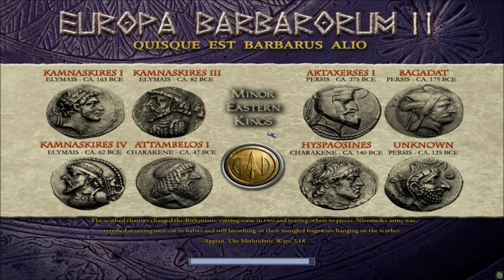EB2 Custom Battle: Epeiros vs SPQR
My first custom battle in EB2 with me as Epirus against the AI Romans, known ingame as Epeiros and Senatus Populusque Romanus respectively. The first recording had no audio but I was able to record the replay with audio.

Europa Barbarorum 2 is a mod for Medieval II: Total War that overhauls the game completely, taking place in the ancient time period with one of its primary focuses being historical accuracy.

The mod requires the Kingdoms expansion for Medieval II: Total War